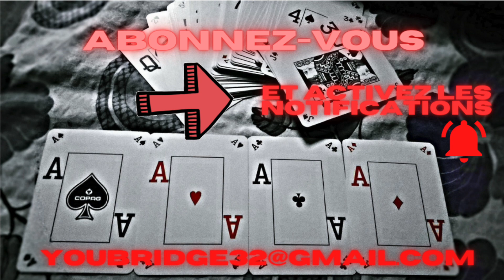donne 38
répondre à une quatrième forcing